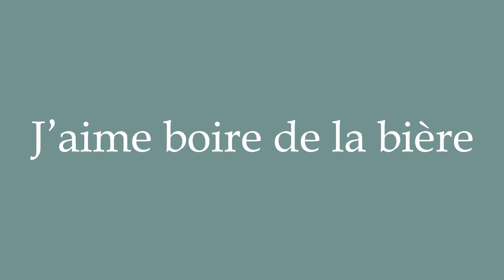How to Pronounce ''J'aime boire de la bière'' (I like to drink beer) Correctly in French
Learn how to say and properly pronounce ''J'aime boire de la bière'' in French with this free pronunciation tutorial. Apprenez à prononcer des mots en français grâce à nos tutoriels.